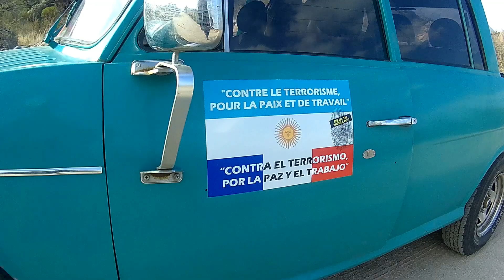20160725 145956 Osvaldo Cabral, complejo El Zapato, Capilla del Monte, Córdoba